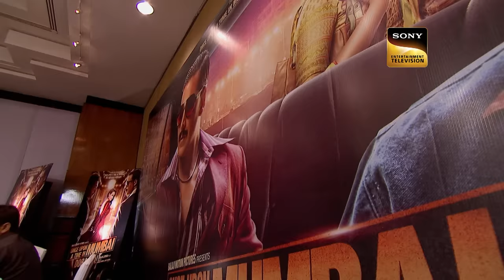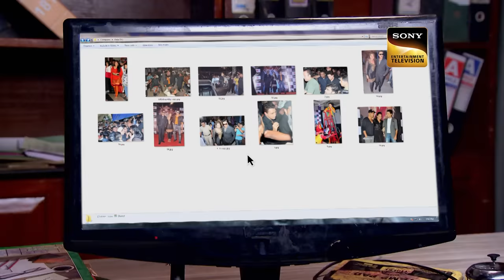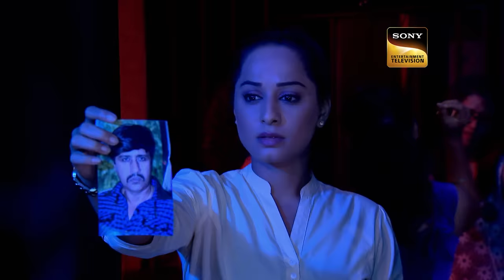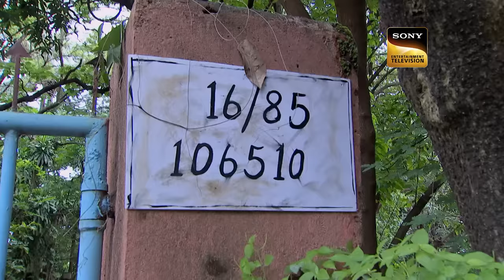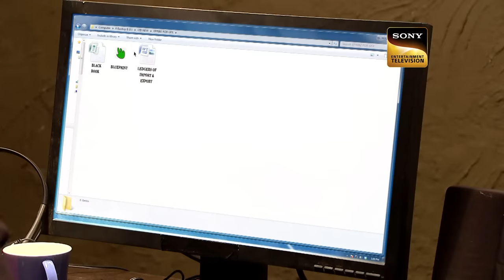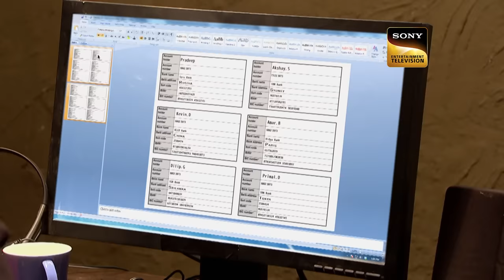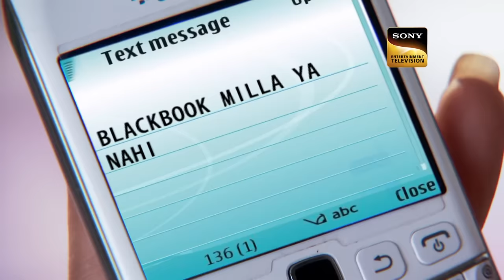Green रूम से CID तक पहुँची Sona की चीख|सीआईडी |Full Episode |Lights. Camera. Murder| 7 Jan 2024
Amidst the press conference of a film at a luxurious 5-star hotel, a startling event unfolds as the lead actress, Sonakshi, lets out a scream from her room. The attendees quickly rush to her aid only to discover a deceased man inside, having suffered a gunshot. CID takes charge of the investigation, yet the victim's identity remains elusive. What perplexes the team is the realization that the man was actively searching for something among Sonakshi's possessions. The unfolding mystery poses questions: Who is this unidentified man, what was he seeking in Sonakshi's belongings, and who is responsible for his fatal shooting? CID delves into the intricate web of clues to unravel the truth.